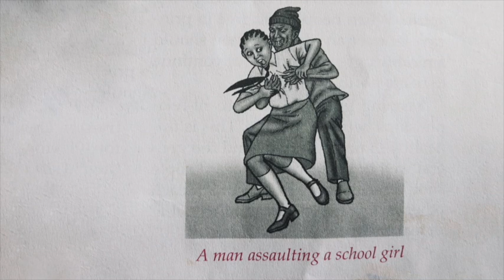administration des ventes - saturday 52